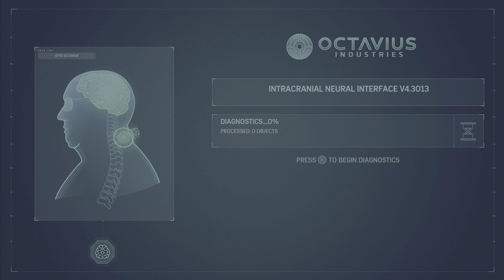Spider-Man vs The Sinister Six